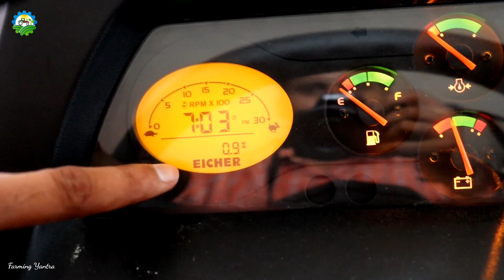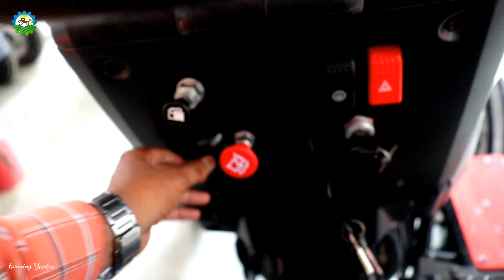किसान क्यों लगाये इतने पैसे?😁| Eicher 480 Prima G3 (Five Star) New Model Full Features and Price🔥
eicher 480 prima five star
eicher 480 prima new model
eicher 480 top model
new eicher 480 five star
eicher 480 new model 2023
eicher 333 full review
eicher 480 tractor
eicher ki videos
eicher 45 hp tractor
eicher 480 2023 model
new model eicher 480
eicher 480 latest model
480 eicher full review
farming yantra
tractor fans
khetigaadi
eicher tractors

For any Eicher tractor related information contact mr. Dheerpal  ji - 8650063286